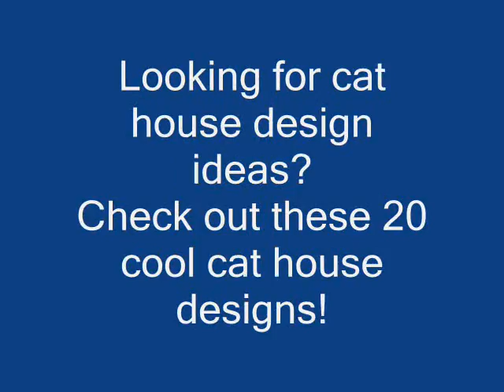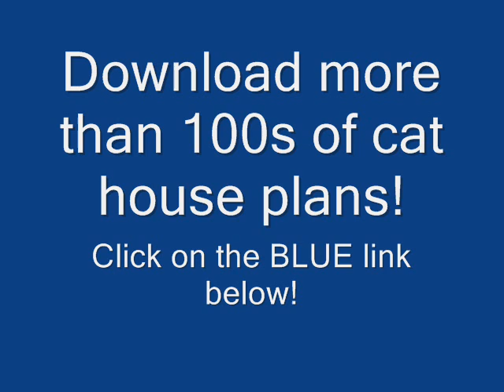Cat House Design Ideas | Cat Playhouse Design Ideas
-- Top 20 collection of cat house design ideas. Get Instant Access To Over 16,000 Woodworking Projects and Plans!